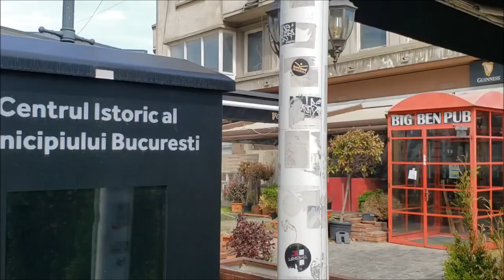Exploring (partly by bus) Bucharest, Romania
We started our walk at the beautiful fountains in Unirii Square, then strolled through the Old City Center all the way to Calea Victoriei. We walked past the Royal Palace and the Romanian Athenaeum and then hopped on a bus that took us to The Arch of Triumph.